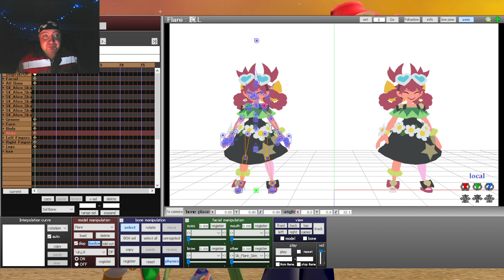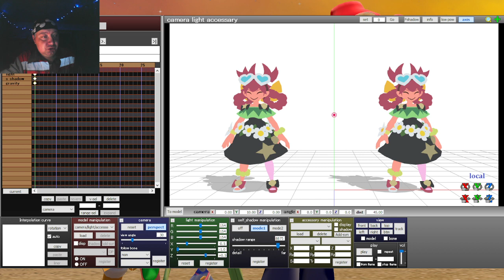MMD - модели и кости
Второй предложил делать короткие анимационные ролики, они мол популярны.

Закончить бы еще анимации, которые у меня еще застряли бы.